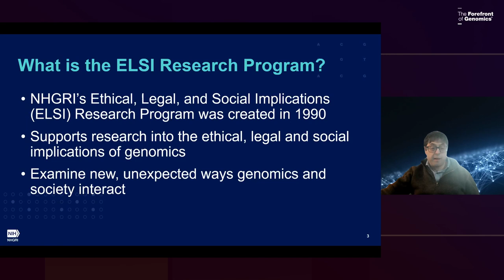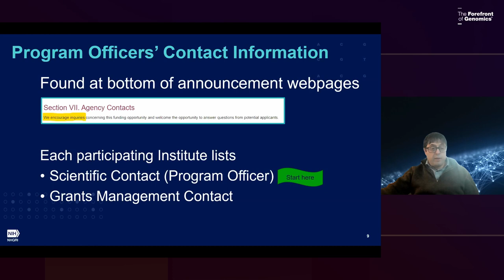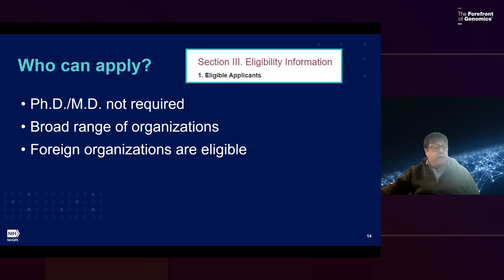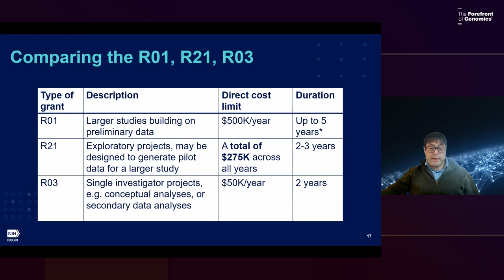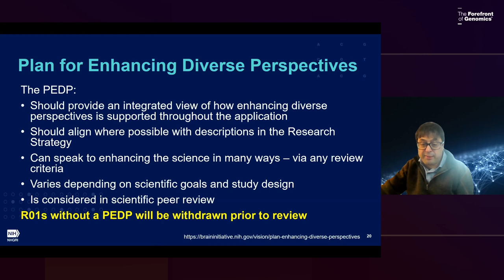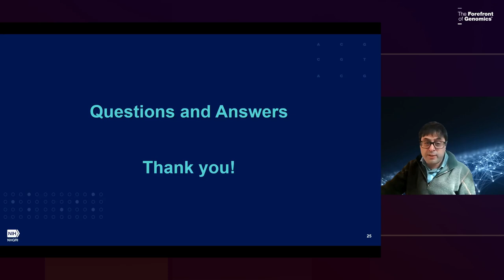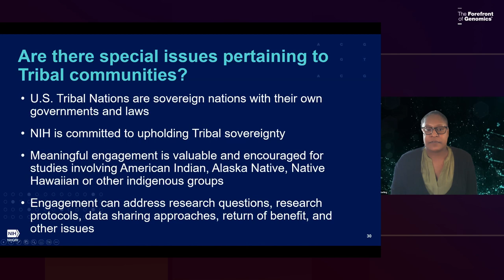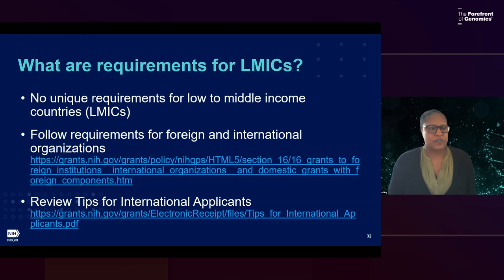Informational Session on the Renewed ELSI Funding Opportunities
December 11, 2023 - The National Human Genome Research Institute, in collaboration with several other NIH Institutes and Offices, recently renewed the three Notices of Funding Opportunity (NOFOs) used to support investigator-initiated research on the ethical, legal and social implications (ELSI) of human genome research. Program officers from the NHGRI ELSI Program hosted an online webinar to provide an overview of the funding opportunities:

They addressed major differences between the three NOFOs, new application requirements, key dates and answered questions.